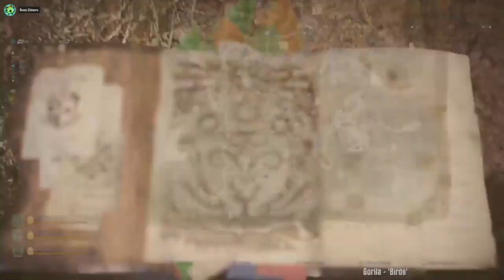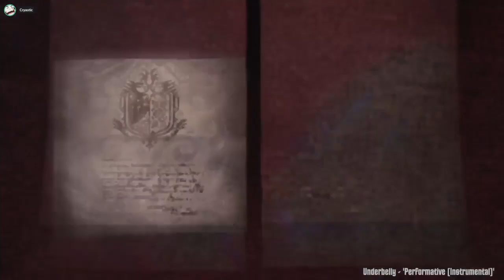Oh. Hey. [02/05/18] [P5]